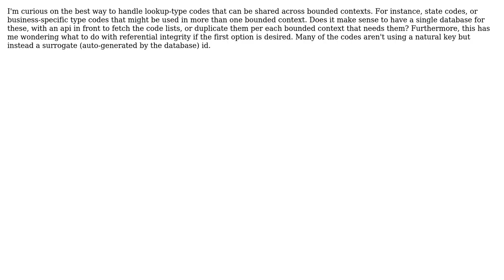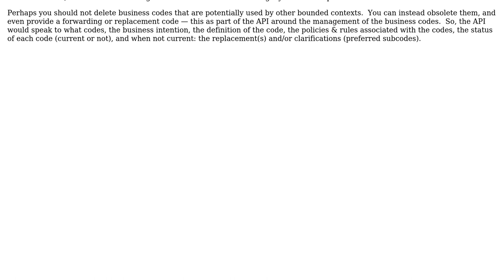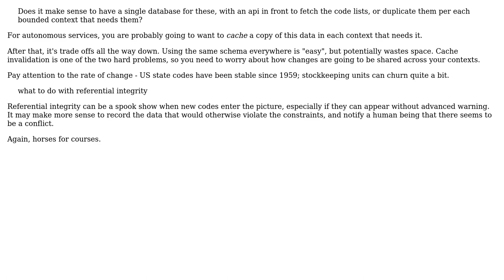Software Engineering: Lookup code tables in DDD (2 Solutions!!)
Software Engineering: Lookup code tables in DDD

With thanks & praise to God, and with thanks to the many people who have made this project possible! | Content (except music & images) licensed under CC BY-SA | Music | Images & others | With thanks to user VoiceOfUnreason user user1560457 user Erik Eidt and the Stack Exchange Network Trademarks are property of their respective owners. You are responsible for your own actions.